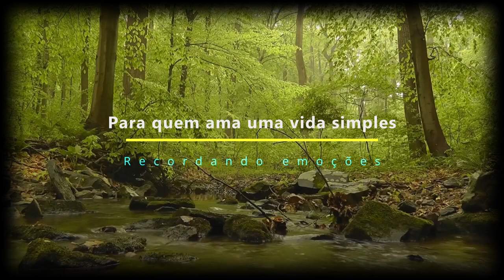Palácio do Governo de S. Paulo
Palácio do Governo Governo S. Paulo
Como eu creio que não voltarei mais nesse lugar, onde por muitos anos eu ía a serviço, mostro a frente desse belo lugar para quem não conhece.